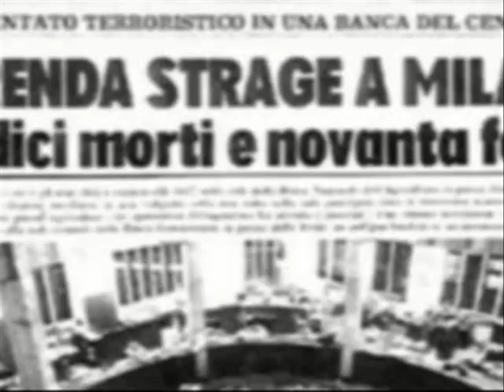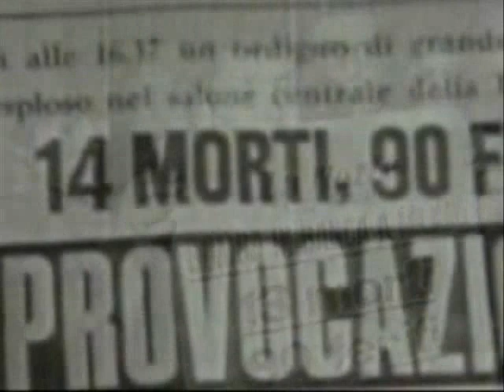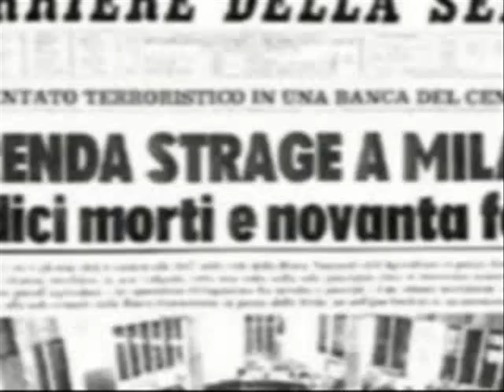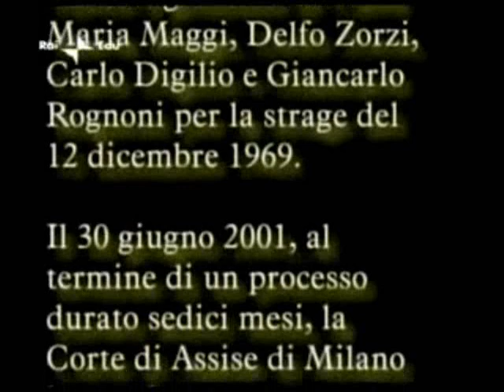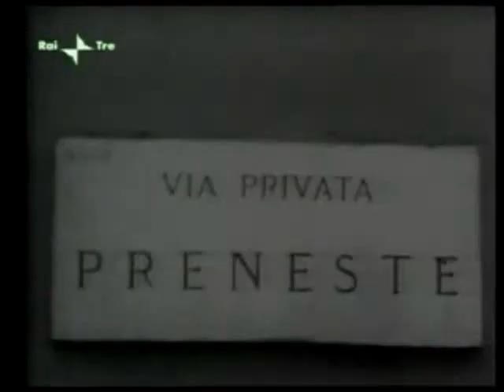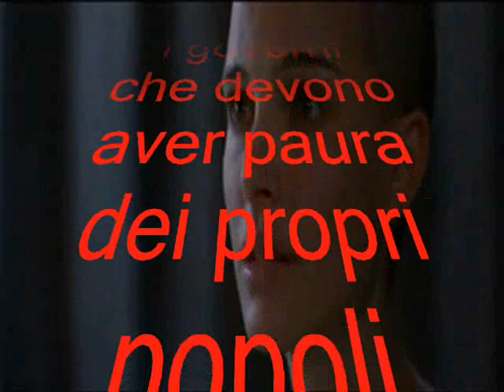STRAGE PIAZZA FONTANA 12 DICEMBRE 1969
"...mentre il manganello può sostituire il dialogo, le parole non perderanno mai il loro potere; perché esse sono il mezzo per giungere al significato, e per coloro che vorranno ascoltare, all'affermazione della verità. E la verità è che c'è qualcosa di terribilmente marcio in questo paese...Il Parlamento è un simbolo, come lo è l'atto di distruggerlo... sono gli uomini che conferiscono potere ai simboli... da solo un simbolo è privo di significato ma con un bel numero di persone alle spalle far saltare un palazzo può cambiare il mondo" V